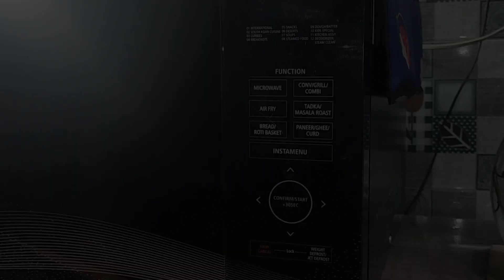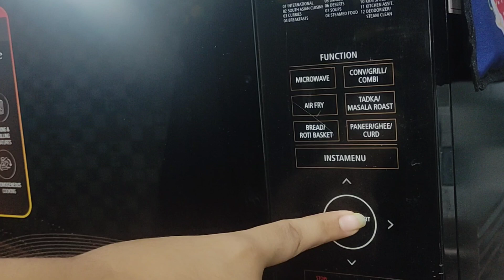I Made This Delicious Recipe In 1 Minute♥️| Easy 1 Minute Microwave Mug Brownie ♥️tastyfoodfactory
I Made This Delicious Recipe In 1 Minute♥️| Easy 1 Minute Microwave Mug Brownie ♥️🔥

Delicious! This is an excellent breakfast!
Thanks for looking, commenting, and LIKE!